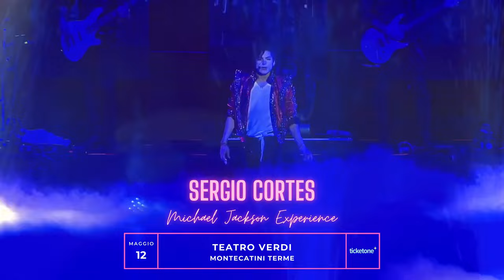Sergio Cortes in Michael Jackson Experience 2023 Live from TEATRO VERDI MONTECATINI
An overwhelming and unique show thanks to starring Sergio Cortes! An endless and space-successful tour